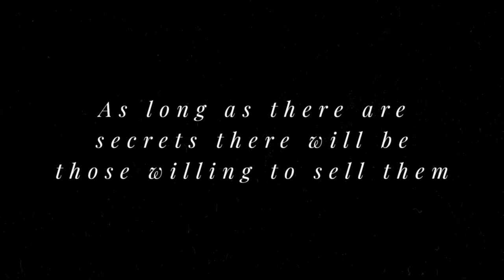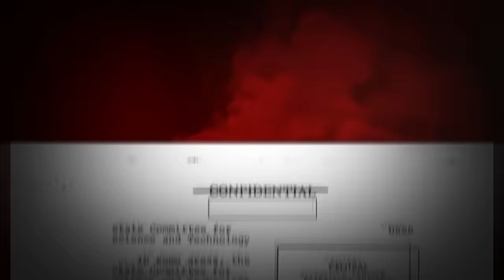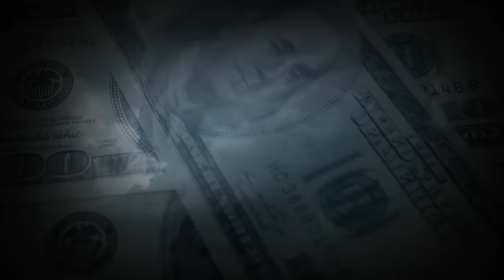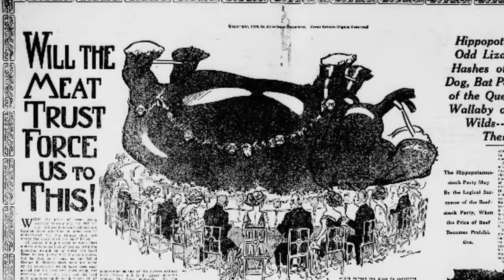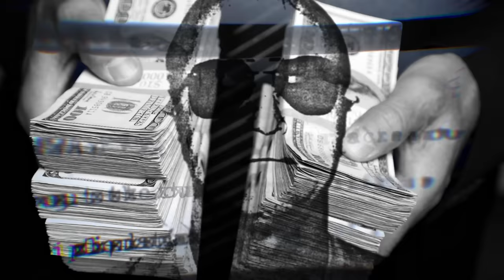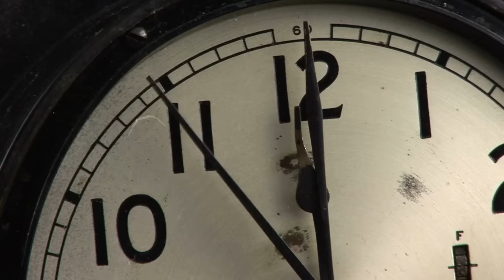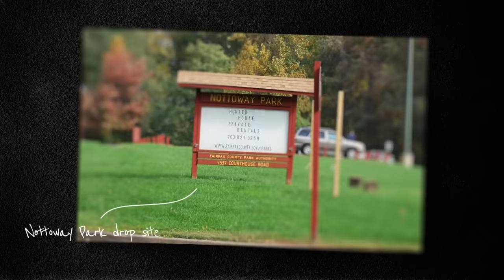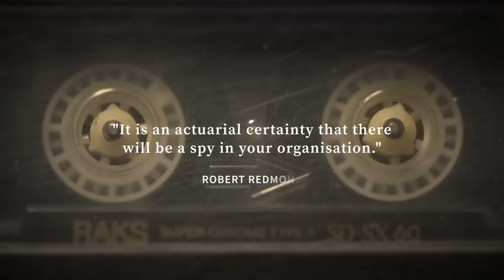Anthology of True Life Spy Stories | Vol 1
Listen to my spy stories on the Heroes & Traitors with Philip Thompson podcast!

It's a true life spy story omnibus!

Video chapters:

00:00 - Introduction
01:43 - Adolf Tolkachev
28:22 - Oleg Penkovsky
1:06:45 - Aldrich Ames
1:35:53 - Fritz Duquesne
2:26:31 - George Blake
3:03:36 - Robert Hanssen

📘 The Billion Dollar Spy: A True Story of Cold War Espionage and Betrayal
📕 The Spy and the Traitor: The Greatest Espionage Story of the Cold War
📗 A Spy in Plain Sight: The Inside Story of the FBI and Robert Hanssen—America's Most Damaging Russian Spy
📙 Spy: The Inside Story of How the FBI's Robert Hanssen Betrayed America
📘 Spies, Lies, and Exile: The Extraordinary Story of Russian Double Agent George Blake
📗 Dead Drop: TheTrue Story of Oleg Penkovsky and the Cold War's Most Dangerous Operation